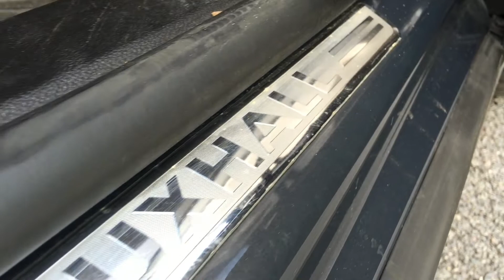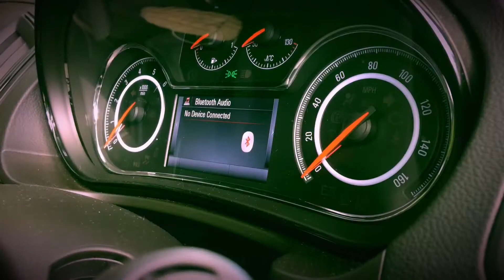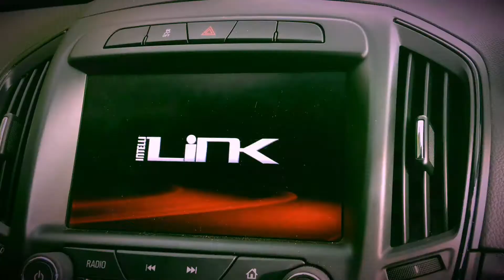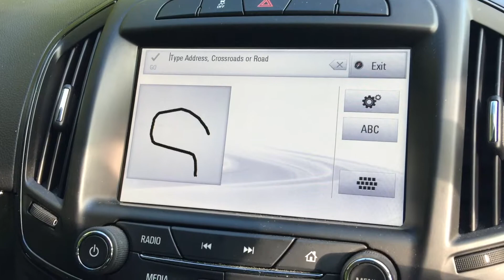Vauxhall Opel Insignia SRi Nav 5-door hatchback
Vauxhall / Opel Insignia SRi Nav. 2.0 CDTi. Overlook review of the 5 door hatchback.
Current Pricing: £25,824.00
FULL FACT CHECK:  below

Vauxhall Insignia SRi Nav Models Standard Specification

Diesel 2.0CDTi Capacity (cc) 1956
Maximum power: (PS 170 (kW 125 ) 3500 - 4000/rpm)
CO2 Emissions: 143 (g/km)
Acceleration:  0-60mph (s) 9.4
Maximum speed: 137 mph
FACIA, INSTRUMENTS AND CONTROLS
Cruise control
Electric parking brake
Leather-covered steering wheel
Steering column adjustable for reach and rake

17-inch 7-spoke alloy wheels: 225/55 R 17 tyres
Emergency tyre inflation kit (in lieu of space-saver spare)

AUDIO, COMMUNICATION AND NAVIGATION
Digital radio
Navi 900 IntelliLink • Satellite navigation system • CD/MP3 CD player • AM/FM stereo radio • 60 configurable favourites including phone contacts, addresses, playlists and radio stations • USB connection and aux-in socket • Audio streaming • IntelliLink • 8-inch colour touchscreen display • RDS with Traffic Programme • 20 watts per channel output • 7 speakers • Shark fin aerial • Bluetooth® connectivity

SECURITY
Locking wheel nuts for alloy wheels
Remote control central deadlocking
Remote control security alarm
SEATING AND COMFORT
Electric four-way lumbar adjustment and height-adjustable driver's seat

EXTERIOR CONVENIENCE
Electrically operated front windows with safety autoreverse and one-touch facility
Electrically operated rear windows
Sight and Light Pack • Tunnel detection for automatic lighting control • Rain-sensitive windscreen wipers • Electro-chromatic anti-dazzle rear-view mirror

SAFETY
Electronic Stability Programme (ESP)
Six airbags

HEATING AND VENTILATION
Electronic climate control
EXTERIOR STYLING
Chrome-effect side window surround